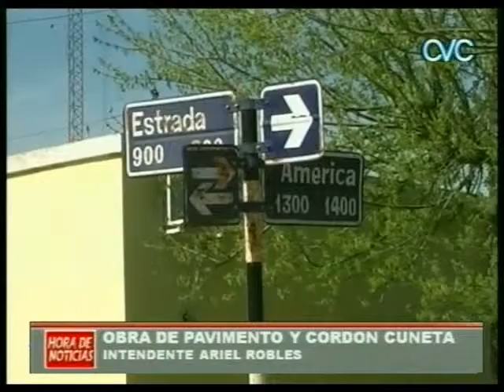OBRA DE PAVIMENTO Y CORDON CUNETA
INTENDENTE ARIEL ROBLES